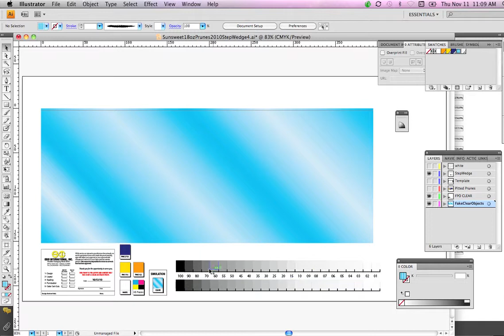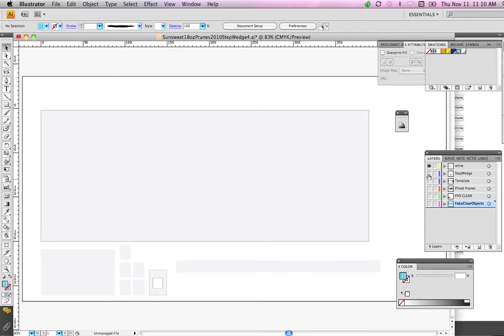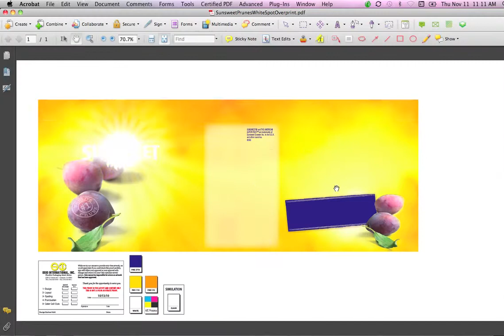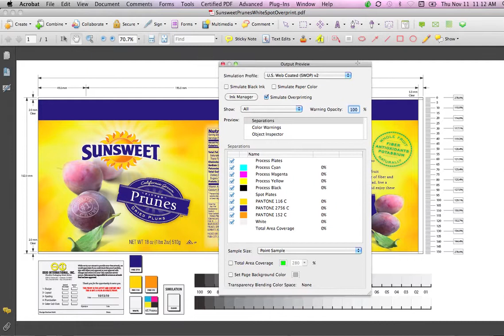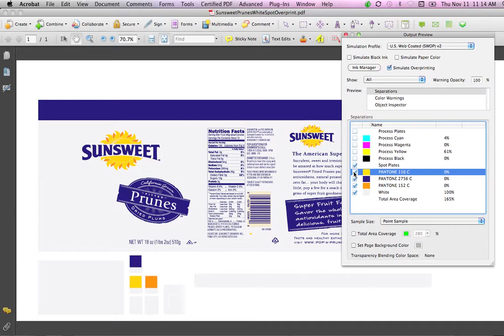WhiteSpot_explain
Setting up Adobe Illustrator with a white layer - this is a spot white color that will overprint - this is how to set up a design to print on the Epson Stylus Pro WT7900 for clear film